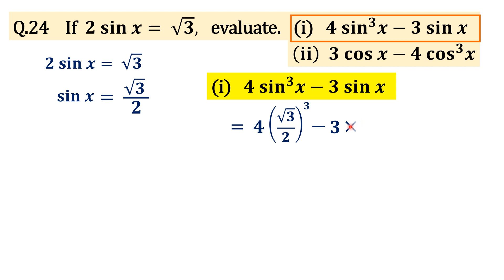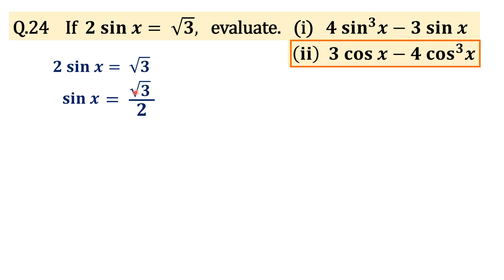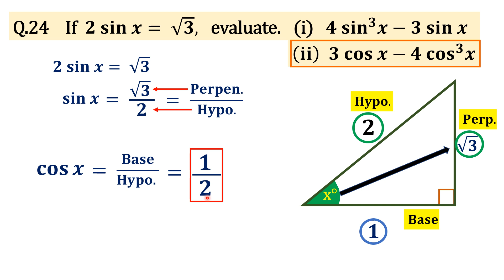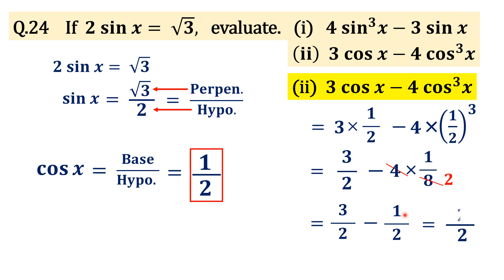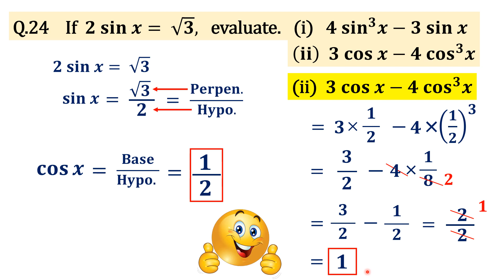icse class 9 chap 22 ex 22b | icse class 9 chap 22 ex 22b Question 24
icse class 9 chap 22 ex 22b
 icse class 9 chap 22 ex 22b Question 24